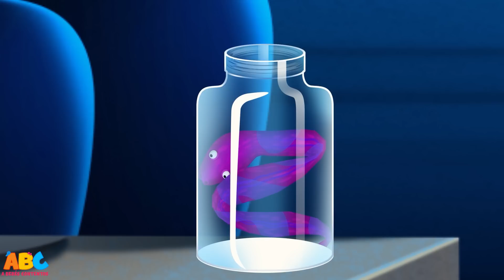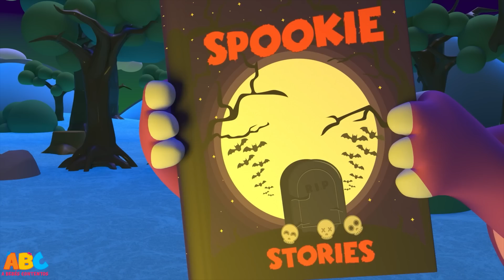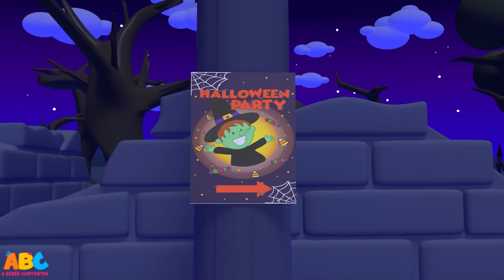A Bebés Contentos | Rutina de la Mañana de Superheroes | Canciones Infantiles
Diviértete con esta bonita canción de la rutina de la Mañana  y muchas mas canciones infantiles solo por A Bebés Contentos. ¡Qué divertido! :)
A Bebés Contentos es un mundo feliz donde los pequeños van a aprender cantando y jugando.